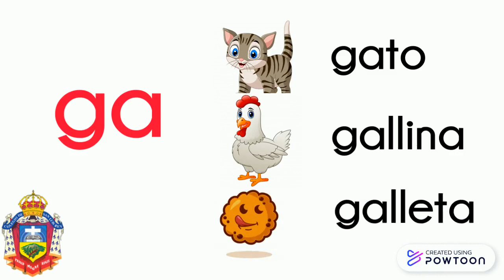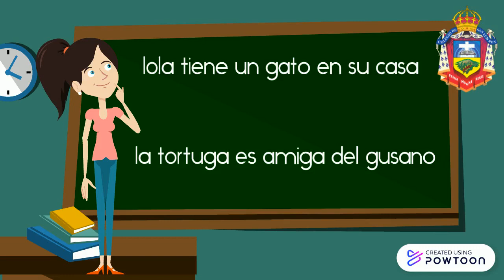La consonante G g ga go gu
CONSONANTE G
CLASE DE ESPAÑOL
PROFESORA ANGELA MARÍA BERMUDEZ